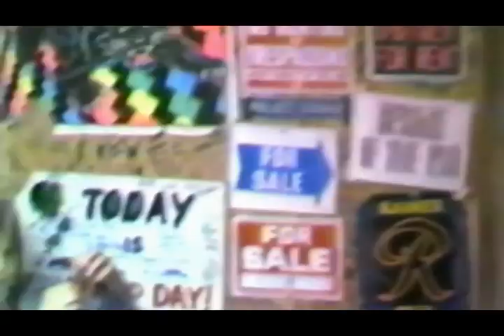Action Park growing up in 80s